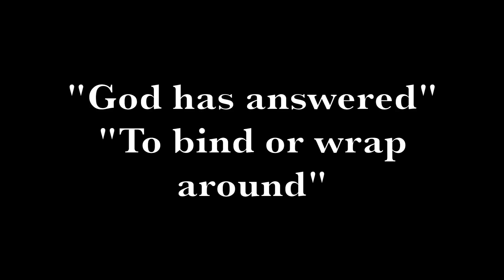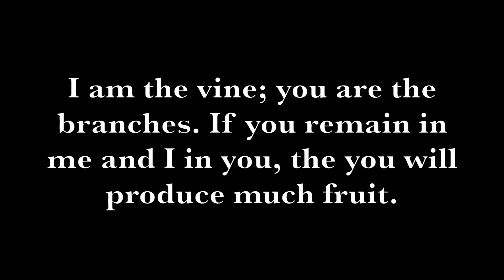Our Baby's Gender Reveal Party!!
This was October 27th.

Special thanks → Erica. (Emili's sister)